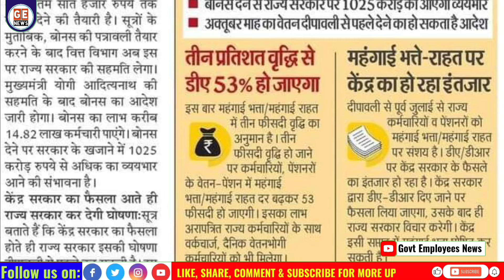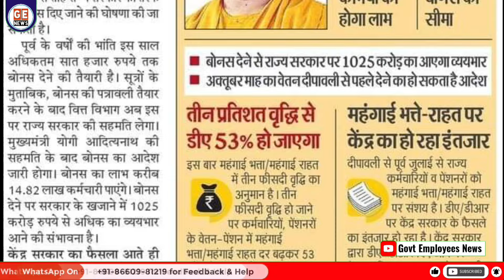53% DA/DR और Adhoc Bonus कर्मचारियों को जल्दी बड़ी खुशखबरी। July DA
जुलाई 2024 से 53% महंगाई भत्ता और दिवाली से पहले अड हॉक बोनस 2024 को लेकर केंद्रीय कर्मचारियों और पेंशन भोगियों के लिए ताजा अपडेट। 53% DA/DR July latest news। DA from July latest news today। Govt employees news today। Dearnes Allowance latest news today। DA from July latest update। Adhoc Bonus for Central Government Employees latest update। जुलाई 2024 से मिलने वाले महंगाई भत्ते की ताज अपडेट। दिवाली बोनस 2024 ताजा अपडेट। July DA Latest News today।
Please Follow us on:
Visit our Other Social Media Groups /Channel to get order Copy:

Pensioners News

Desrness relief latest News today।
Central Government Employees da latest Update।
Adhoc Bonus for Central Government Employees 2024 ।
Gds diwali bonus latest News today।
Defence employees adhoc Bonus latest update।
Diwali bonus for Government Employees latest update today।
53% da for Central Government Employees from July 24 latest News।

1. **Pension Reforms**
2. **Retirement Benefits**
3. **Pension Schemes**
4. **Government Employee Salaries**
5. **Public Sector Pensions**
6. **Pension Fund Management**
7. **Pension Disbursement**
8. **Employee Provident Fund**
9. **Pension Arrears**
10. **Gratuity Payments**
11. **Retirement Age Policy**
12. **Pension Policy Updates**
13. **Government Employee Allowances**
14. **Pension Plan Amendments**
15. **Retirement Savings**
16. **Public Sector Pay Scale**
17. **Pension Review Commission**
18. **Employee Pension Contribution**
19. **Pension Eligibility Criteria**
20. **Pensioner Welfare Schemes**
21. **govt employees news**
22.  **pensioners latest news**